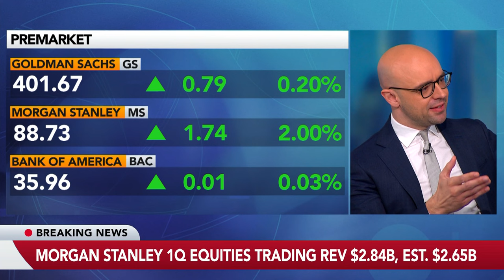Will See ‘Bonds Are Back’ Over Next 3 Years, PGIM CEO Says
David Hunt, CEO at PGIM, discusses the factors behind a migration from money market funds to other areas of the market.